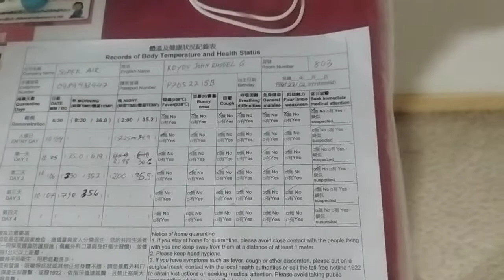3Days#Quarantine Hotel#Dulwich#Hotel#taiwan#hsinchu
Quarantine Hotel#Hsinchu#Taiwan
buhay#ofw#factory#worker#hsinchu#taoyuan